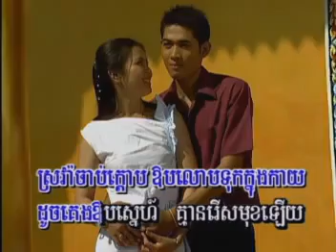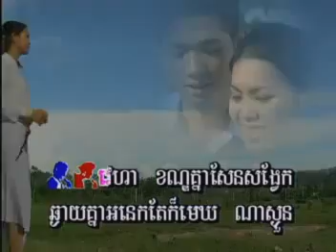| Samuth-Savet | Snaeh Chlorng Vehah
by KhmerPopularSong